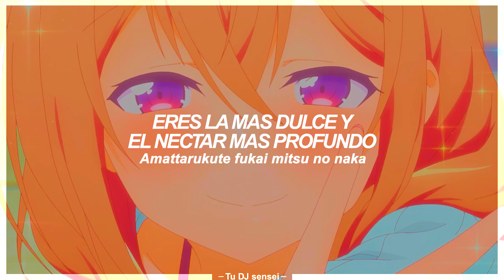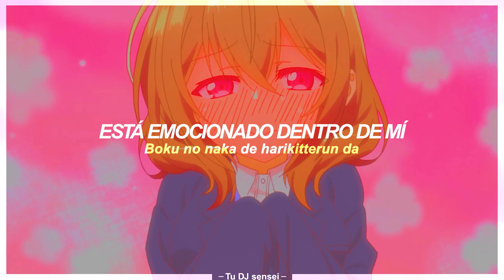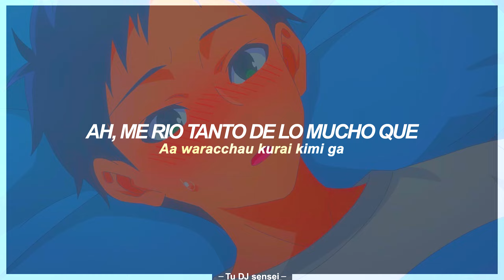Uchi no Kaisha no Chiisai Senpai (My Tiny Senpai) OP. Full | HONEY - Sub. Español『AMV』♡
✎Resumen: Shinozaki es un oficinista al que cuida y mima Shiori Katase, la senpai de su equipo, que es una mujer preciosa, profundamente amable, cariñosa y pequeña. Pero, a medida que la relación entre ambos avanza, Shinozaki se da cuenta de que quiere estar con ella.

Edición: @Tudjsensei
Canción: HONEY
Artista: Touya Kobayashi